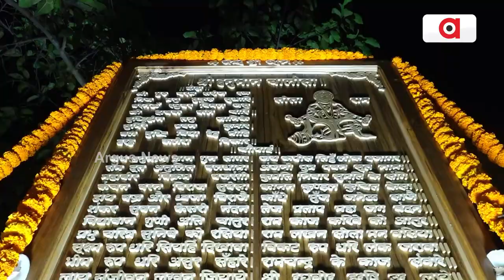ଅଯୋଧ୍ୟାରୁ ଫେରିଛନ୍ତି ହିଞ୍ଜିଳି ମାଟିର ସୁନାପୁଅ ଅରୁଣ ସାହୁ || Ayodhya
ଅଯୋଧ୍ୟାରୁ ଫେରିଛନ୍ତି ହିଞ୍ଜିଳି ମାଟିର ସୁନାପୁଅ ଅରୁଣ ସାହୁ I ଉତ୍ତରପ୍ରଦେଶ ମୁଖ୍ୟମନ୍ତ୍ରୀ ଯୋଗୀ ଅଦିତ୍ୟନାଥଙ୍କୁ ଭେଟିବା ସହ ଅଯୋଧ୍ୟା ଧାମରେ ୮ ଫୁଟର ହନୁମାନ ଚାଳିଶା ସ୍ଥାପନ କରିଛନ୍ତି I